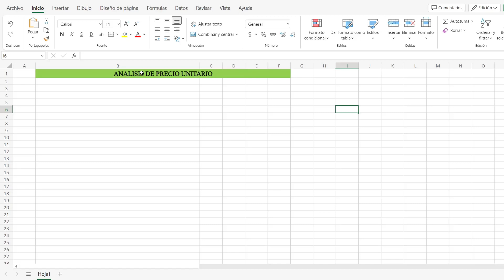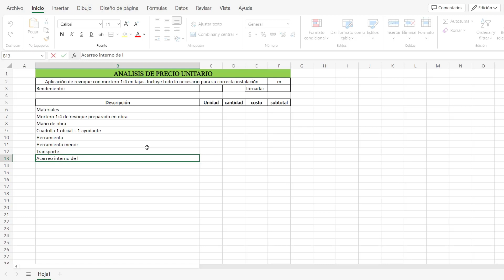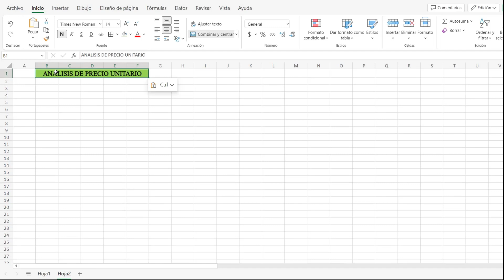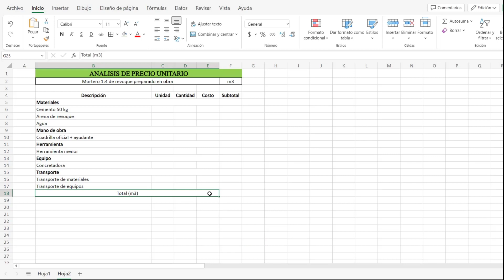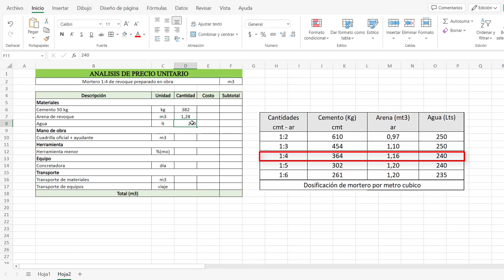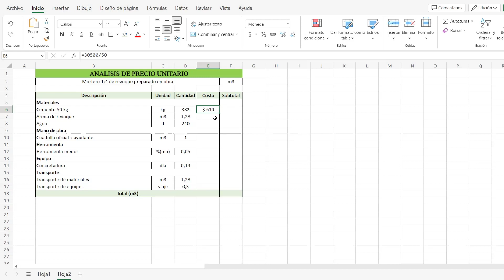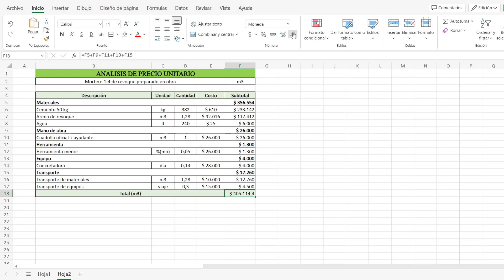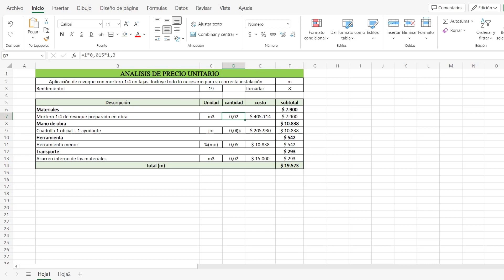precio metro lineal FAJA de REVOQUE 2023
En este video se explica como hacer el análisis de precio unitario para metros lineales de fajas en revoque, este precio incluye filetes.

Al final de este videos podrás calcular el costo del metro lineal de REVOQUE en fajas para cualquier obra. Así que no te lo pierdas y acompáñame!

Si te interesa conocer el precio del metro cuadrado de REVOQUE, te dejo el link a continuación.